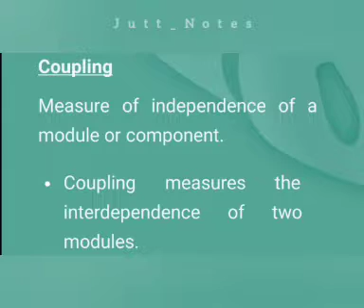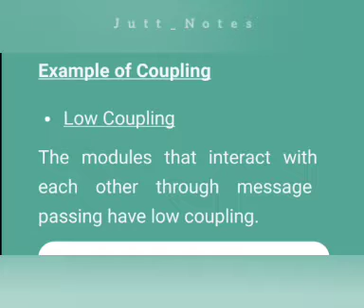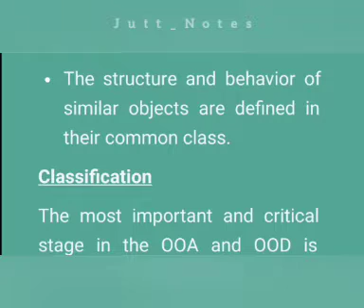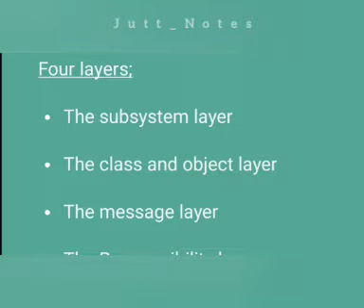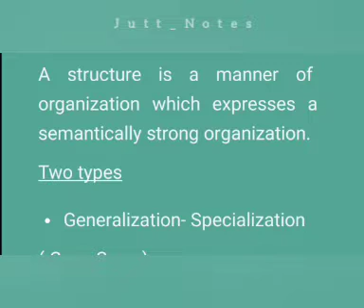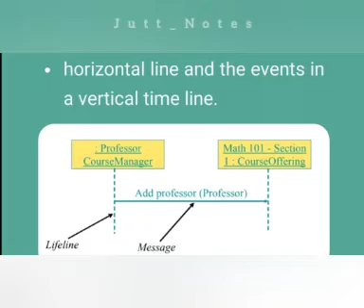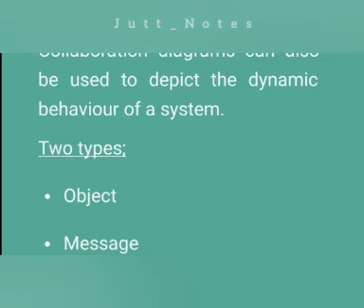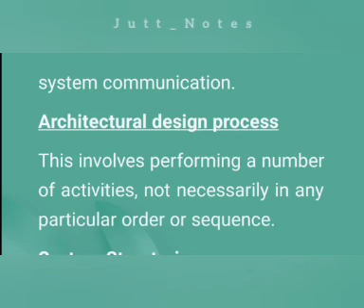Cs504 lecture 12-22 Imp Notes Points Mid term